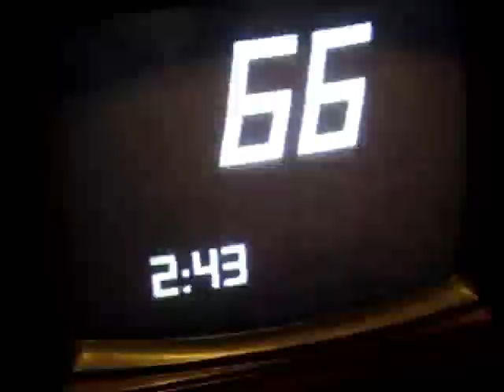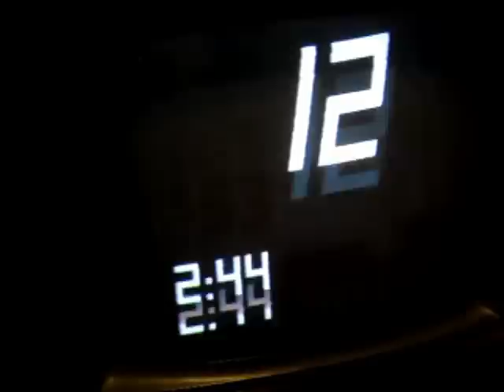New Remote For 1977 Magnavox T995-02 Console!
I've been searching for this improved design 15 button ultrasonic remote for many years! It appeared on ebay, and I was the only bidder. The original remote is just not very reliable using a single AA battery to operate. Very poor/incorrect button response. This one uses a 9 volt battery, all 15 buttons respond excellently, and I couldn't be more pleased. Cleaning it up, and demonstrating the functions.